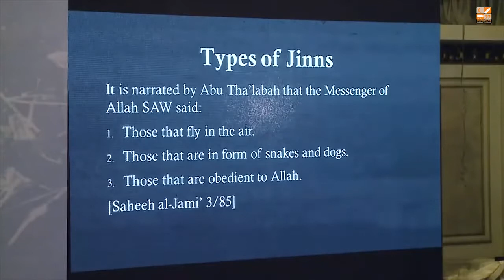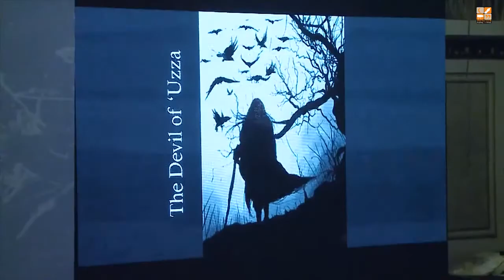Types of Jinn in Islam | Mugheerah Luqman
Dear viewers please help us in our mission
Our intention is to deliver the truth and Islamic knowledge to you and we don't have any intentions of gaining money from this channel